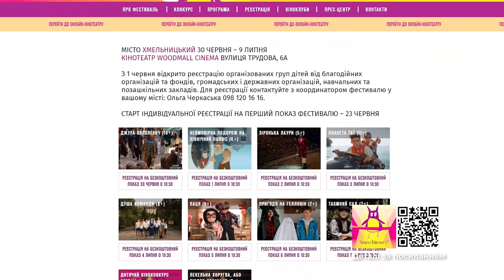«Чілдрен Кінофест»!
Приголомшлива новина! До кінотеатру «WoodMall Cinema» повертається Міжнародний кінофестиваль для дітей та молоді «Чілдрен Кінофест»! Протягом десяти днів у кінотеатрах десяти міст триватиме найбільший український кінофестиваль для дітей і підлітків. Відвідування безоплатне, за умови попередньої реєстрації. Реєструйся на сайті та з 30 червня по 9 липня насолоджуйся переглядом найкращих молодіжних фільмів та мультів і обирай переможця! Долучайся до європейської  кіноспільноти та формуй майбутнє кінематографії. Приходь на найближчий показ до кінотеатру «WoodMall Cinema» - задоволення гарантоване!